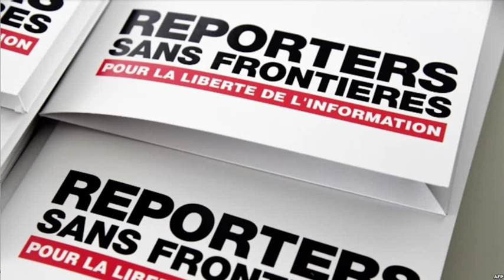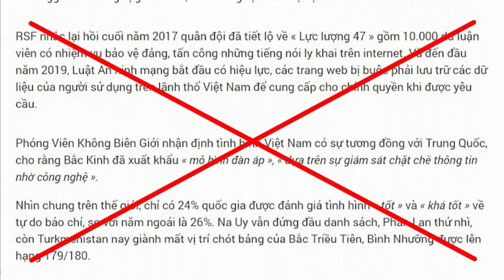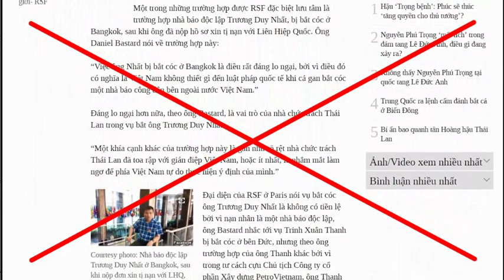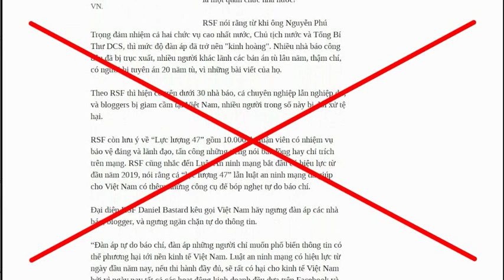Những điểm sai sự thật trong bản phúc trình về tự do báo chí của RSF